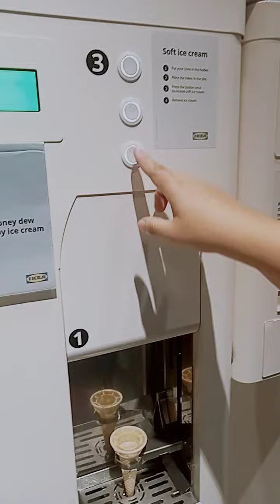china oil may pa ice cream 🍦🍨 yummy 😋 😋😋😘😘😘